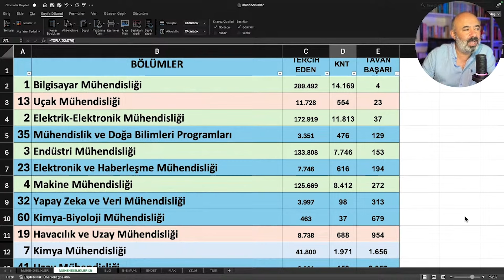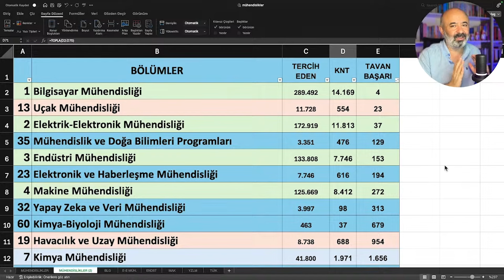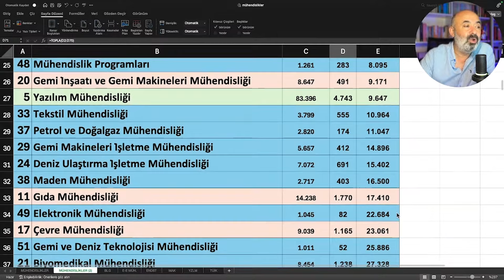İLK BİNE GİRENLER HANGİ MÜHENDİSLİĞE GİDİYOR